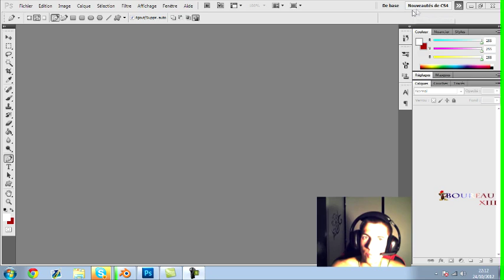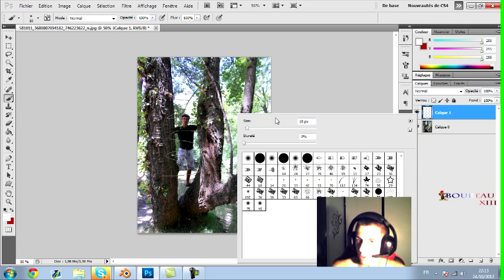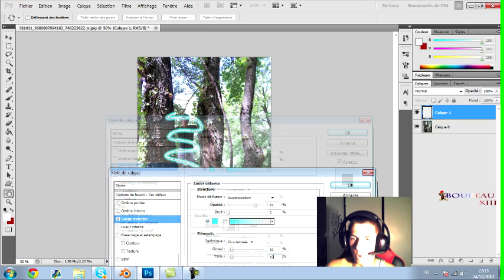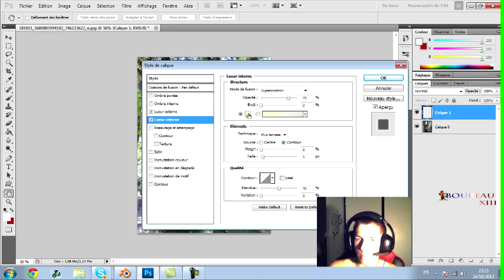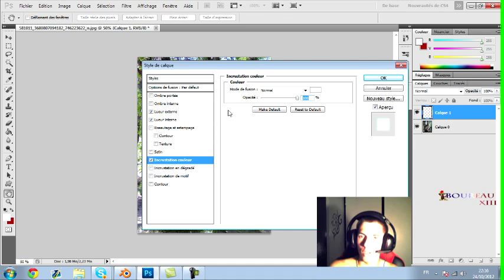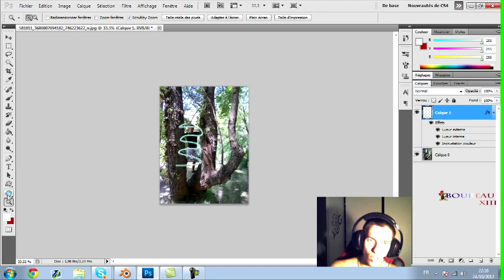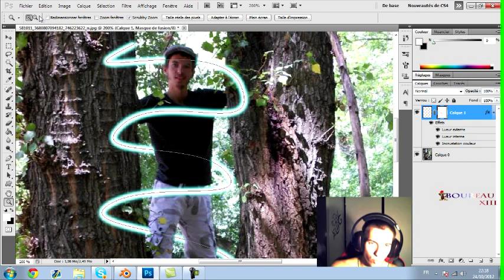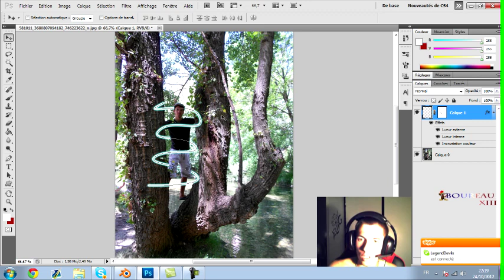Tuto: Faire des traits lumineux sur photoshop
Voici une petite vidéo tutoriel afin de vous aider à réaliser des montages sur des images à l'aide de Photoshop.
C'ets vraimet pas compliqué,et ça annime votre image, alors nhésitez pas à apprendre comment le réaliser !